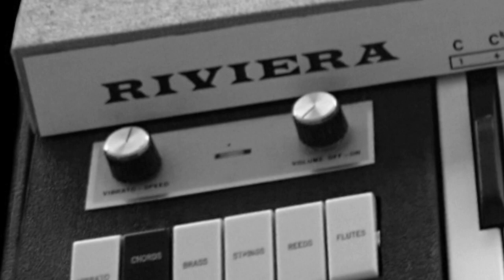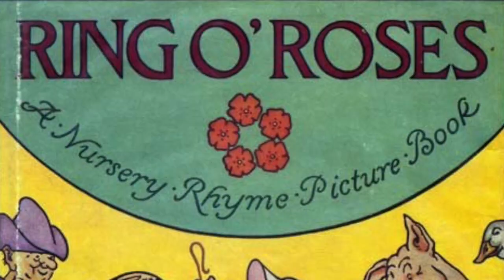Robert Wyatt on "Rock Bottom" (Part 1 of 6)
From an interview made in 2001, this is a series of edited excerpts that deal with the genesis and contents of Robert's masterpiece "Rock Bottom". In this first part, Robert talks about composing the music in Venice in the Winter of 1972/73, then on his hospital bed after his June 1973 accident, and how Alfie's gift of a cheap organ helped shape the album's unique soundworld.